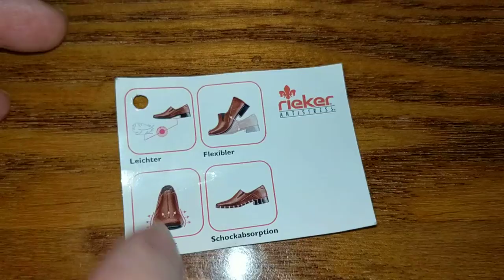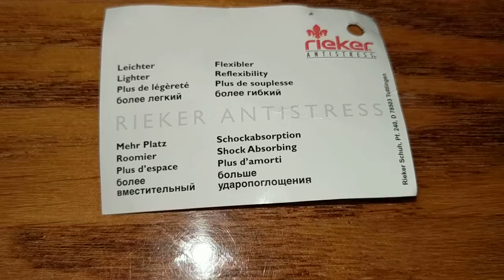Мировой заговор о плохой и дорогой обуви